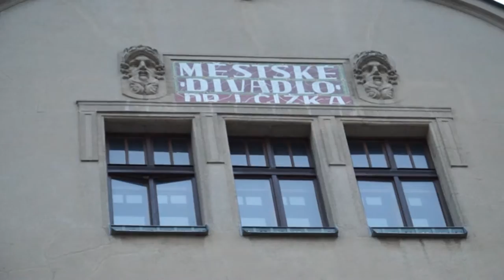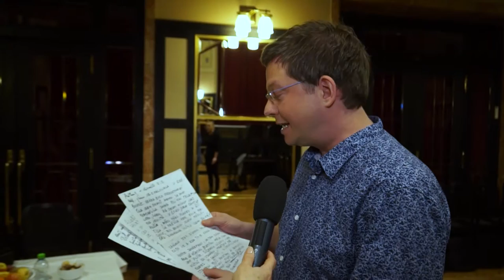O Lubě Skořepové vyprávějí: Harapes, Pilarová, Cibulka, Mílová, Vyskočil, Vydra, Kepka...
Že byla herečka Luba Skořepová tak trochu jiná, se vědělo. Do jaké míry se lišila od normálních smrtelníků, se dozvíte z vyprávění jejích přátel a hereckých kolegů. Historky, co vás pobaví.